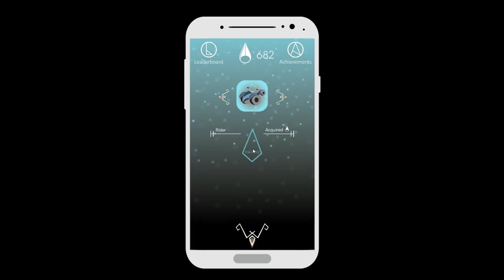DESERT LEGACY | Launch Trailer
Desert Legacy's Launch trailer for android. Play it for free!

▶️ goo.gl/bDMS8Y